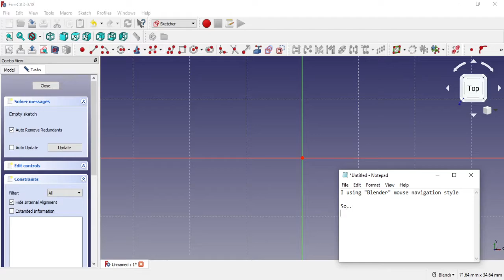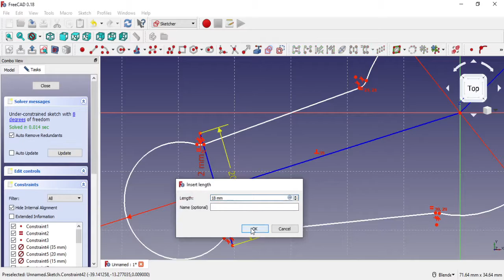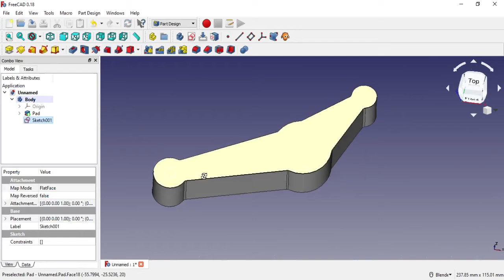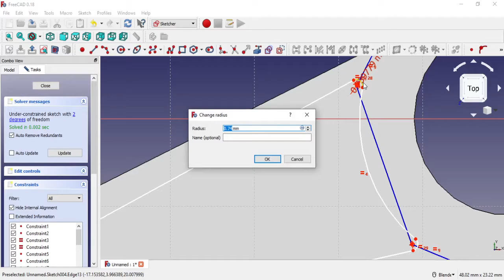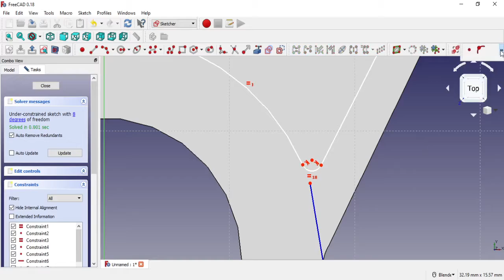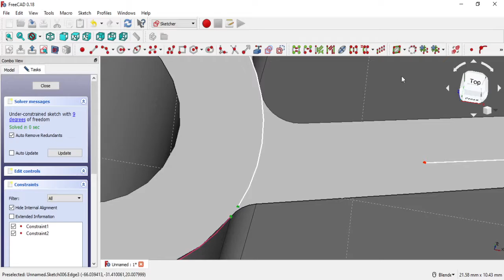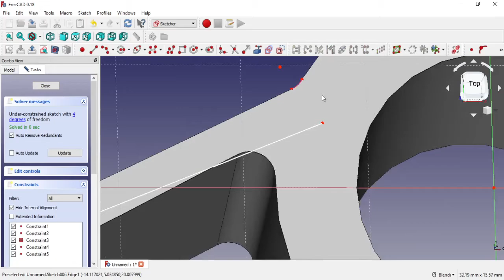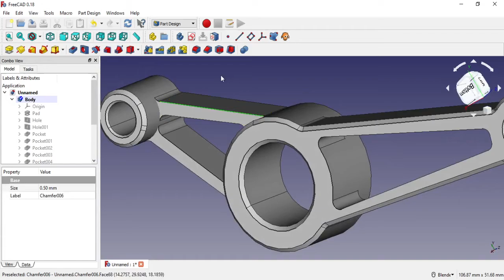FreeCAD Training - Bracket Design 7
Designing a machine bracket in FreeCAD

00:01 - 00:04 Intro
00:06 - 00:11 Part Design - New
00:13 - 00:19 Create 2D sketch in XY plane
00:20 - 01:18 Mouse navigation
01:41 - 08:08 2D sketching
08:14 - 08:25 Pad / Boss Extrude
09:23 - 09:42 M10 Through hole
09:52 - 10:05 M8 Through hole
10:23 - 10:32 22 mm diameter Through hole
13:06 - 16:07 2D sketching & Pocket / Cut Extrude 1
16:58 - 21:45 2D sketching & Pocket / Cut Extrude 2
25:49 - 28:28 - 28:41 2D sketching & Pocket / Cut Extrude 3
29:06 - 29:44 - 29:56 2D sketching & Pocket / Cut Extrude 4
30:10 - END Chamfer for removing sharp edges